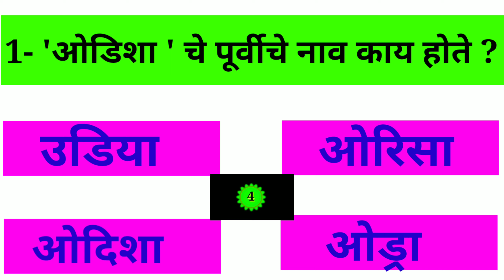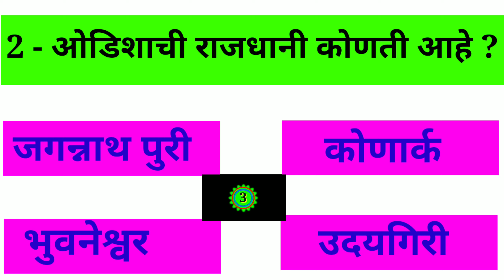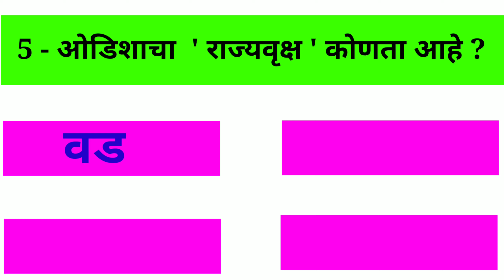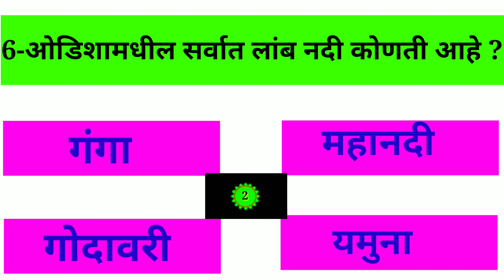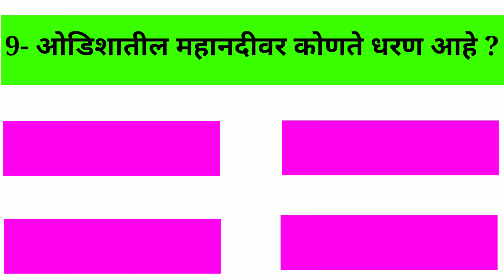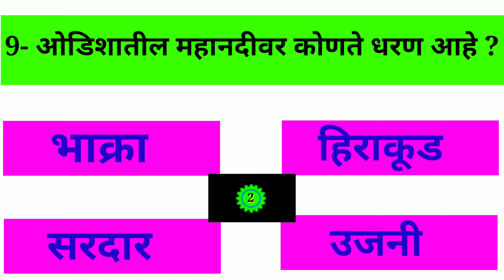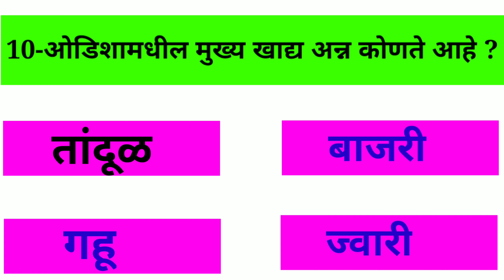एक भारत श्रेष्ठ भारत अंतर्गत सामान्य ज्ञान प्रश्नमंजूषा/ EBSB samanya dnyan/ओरिसा-ओडिशा माहिती